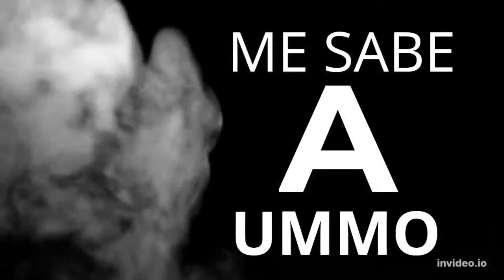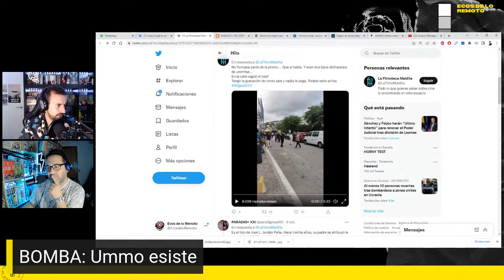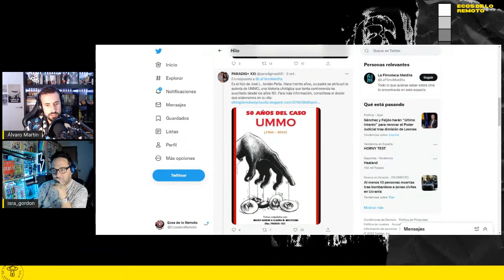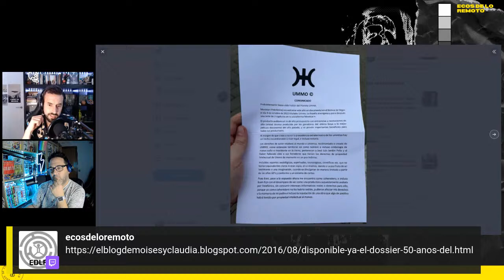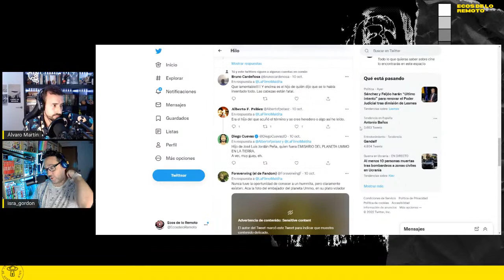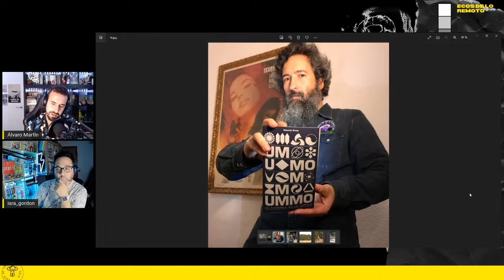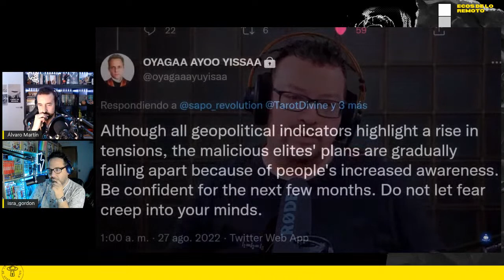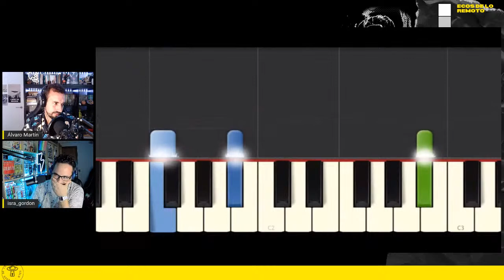👽 El caso Ummo ha vuelto y con mucha polémica 💣💥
Os contamos la polémica que ha habido sobre el caso Ummo con motivo del reciente estreno de un documental sobre este expediente X de la sociología y del comportamiento humano que nos deja un montón de dudas.

¡UMMO EXISTE!

Telegram: buscar "Ecos de lo remoto"